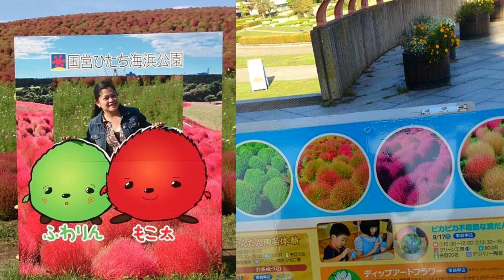Autumn Kochia (コキア) Hitachi Seaside Park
The breathtaking autumn Kochia (コキア) fields forming red and green carpet at Hitachi Seaside Park in Ibaraki, Japan is a sight to behold.  Kochia is a bush that starts green then gradually turns red and golden brown.  Their amazing contrast with the color of the sky, the sea nearby and flowers of cosmos are worth a visit every year.